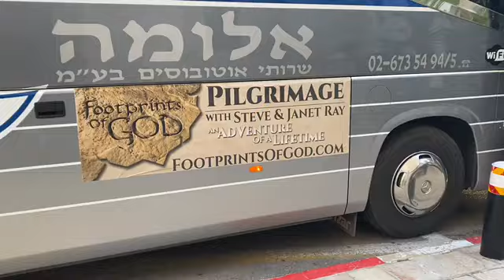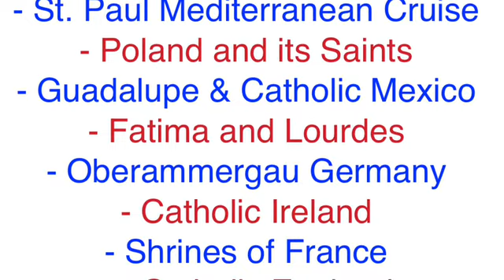Christmas 5a Bethlehem